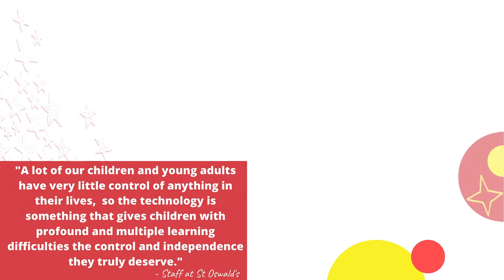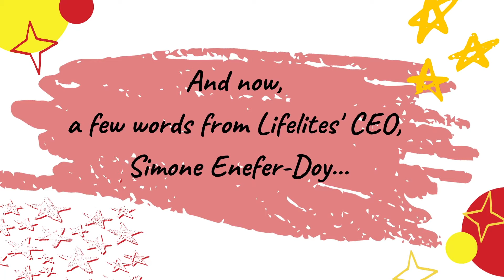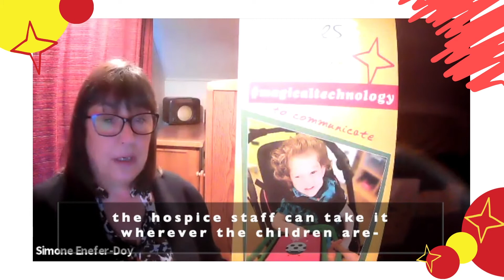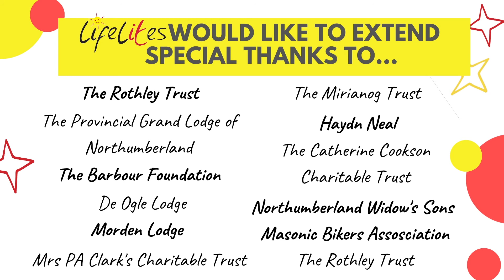Lifelites in Partnership with St Oswald's Children's Hospice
Thanks to Lifelites supporters, we have been able to donate a brand new package of life-changing technology to give the life-limited and disabled children using the services of St Oswald's Children's Hospice a chance to escape the confines of their conditions.